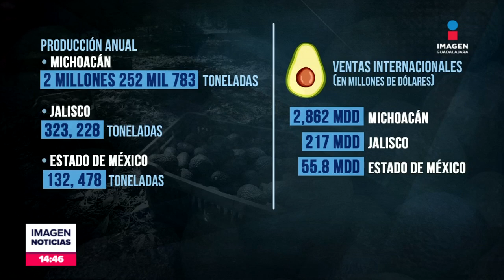Compromiso para combatir el consumo de fentanilo | Imagen GDL con Fabiola Anaya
El embajador de los Estados Unidos en México, Ken Salazar hablo sobre el tema y el compromiso para combatir el consumo de fentanilo.